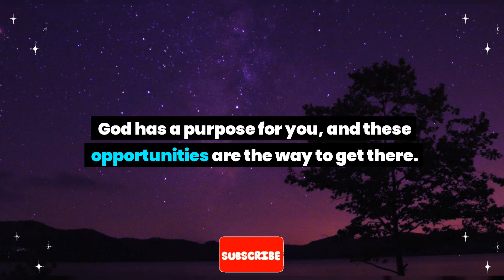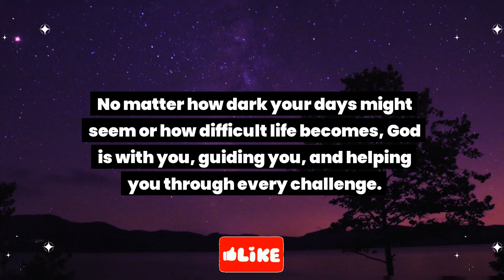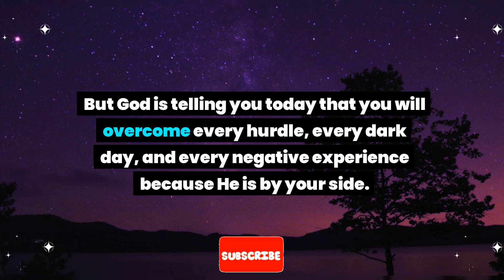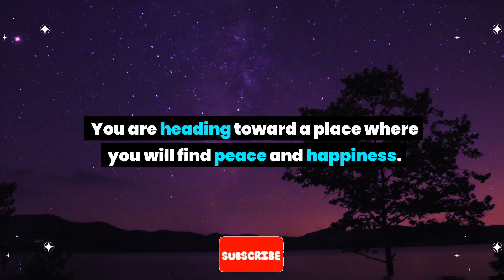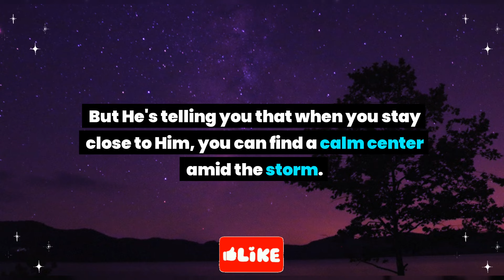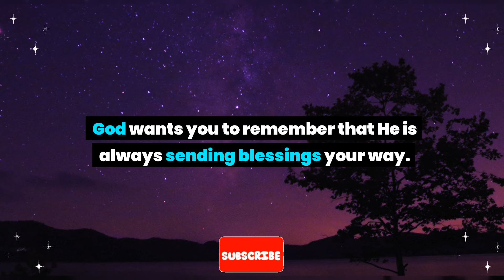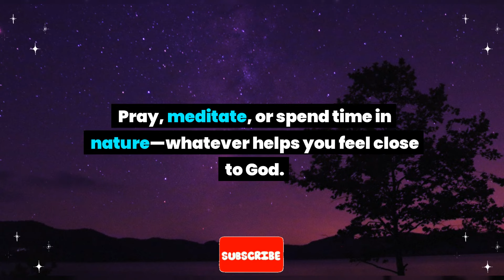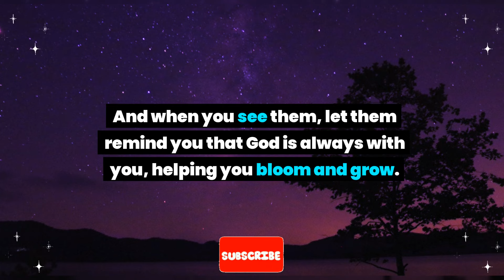God: This is about you. You are about to gloom to glow because God is...